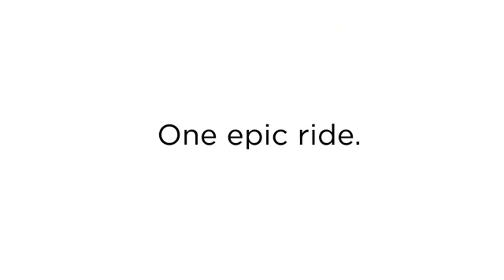Kia Optima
Мего